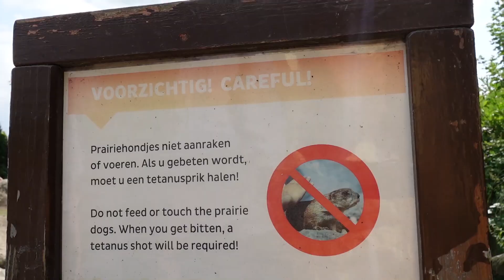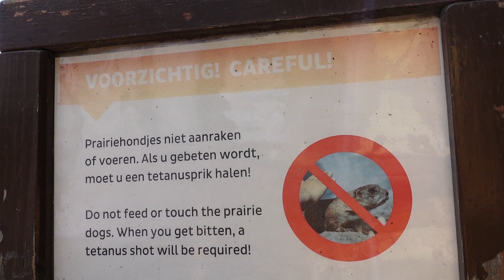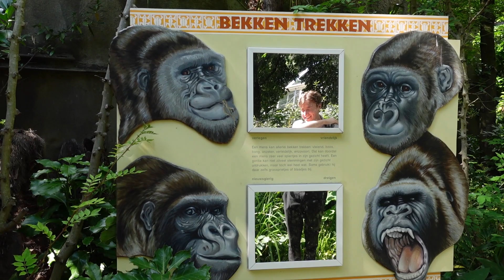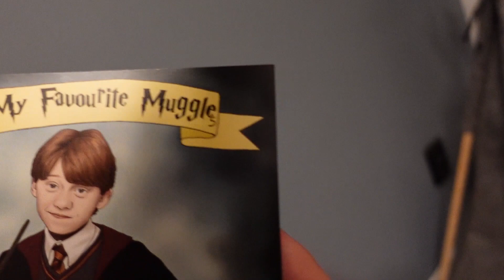VERJAARDAG VAN NICK: GROOT CADEAU GEVEN 😍 🌞 Zomervlog #21 | Bij Bonnie 1309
In deze vlog is Nick jarig (hij werd 27), krijgt hij een cadeau, komt er familie taart eten, gaan we naar de Dierentuin, komt Lisa even langs en eten we bij Stalles met Sjang en Anouk. En daarna is er nóg een verrassing! 🌵 MEER HIERONDER! ↡

- Oorbellen: Primark (oud)
- Zonnebril: Komett
- Top: Primark (oud)
- Glitterdrieling broek: H&M (oud)
- Colbertje: Tweedehands
- Schoenen: Buffalo

► Meer video's van me zien?

(Voor alle vlogs vanaf het begin, zie verder hieronder playlists per 100 vlogs🥰)

► Uploadschema
- Woensdag 06:30 uur: Vlog (Zomervlog of Huisvlog)
- Vrijdag 06:30 uur: Vlog (Zomervlog of Huisvlog)
- Zondag 10:00 uur: Extra video

► Muziek door:
- Epedemic Sound

🌞 OVER MIJ 🌞
Hi! Welkom op mijn kanaal. Ik ben Bonnie, 29 jaar en ik kom uit Rotterdam. Ik maak video's op mijn YouTubekanaal Bij Bonnie (voorheen Boncolor), maak de Pyjama Party Podcast, geef (vlog)workshops aan bedrijven en kinderen en doe edit- en vlogklussen voor bedrijven. Ik woon samen met mijn vriend Nick (@woesteakker), die een PhD in de sociologie doet, en met onze katten Poppy & Sjakie (@poppyensjakie).

t.a.v. Bij Bonnie
Bergweg 70
1217 SC Hilversum
*Let op: ben je een webshop/bedrijf? Ik ontvang teveel spullen om ze allemaal online te laten zien/te kunnen gebruiken, dus ik geef graag eerst aan of ik het denk te kunnen gebruiken :)